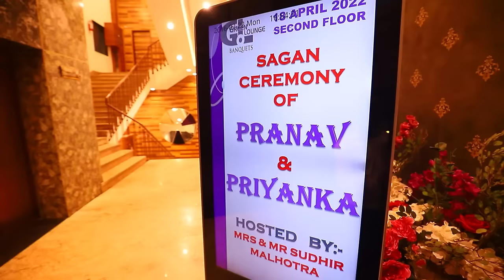Engagement || Ring Ceremony|| Full video